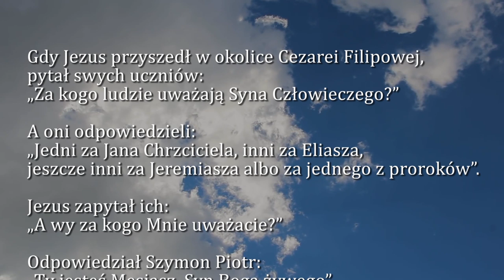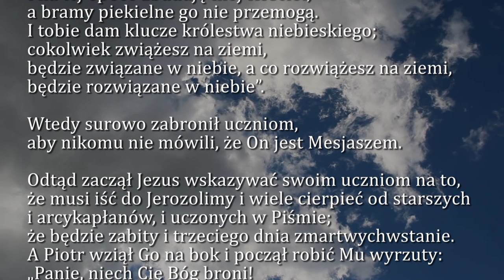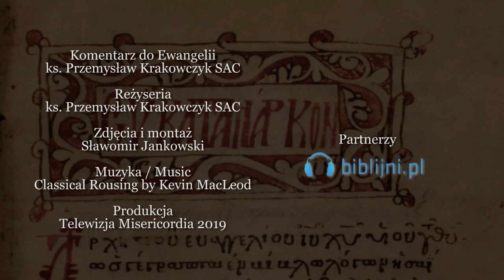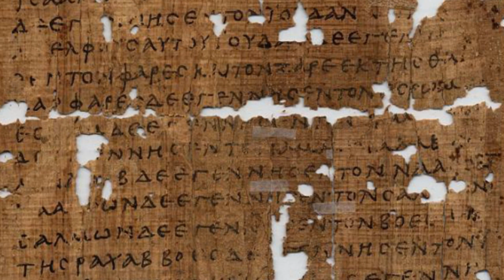Dobra Nowina na dziś | 8 sierpnia - Wspomnienie św. Dominika, prezbitera